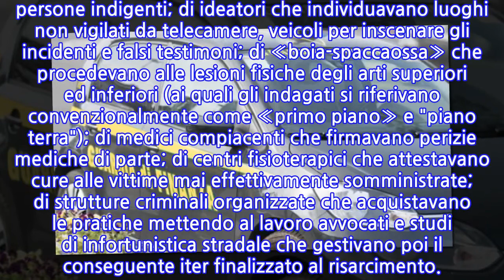Palermo, "boia-spaccaossa" e falsi sinistri per truffare assicurazioni: 34 fermati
Palermo - Nuova maxi operazione a Palermo nell’ambito dell’inchiesta nei confronti di un’organizzazione che avrebbe truffato le assicurazioni con falsi incidenti, arrivando perfino a gravissimi danni fisici come mutilazione degli arti e fratture a vittime compiacenti. Gli agenti della squadra mobile di Palermo, la guardia di finanza e la polizia penitenziaria hanno fermato 34 persone. Tra questi anche un avvocato palermitano che curava la parte legale di molti dei falsi sinistri. Centinaia gli indagati.
INFORMATION
• Source: lasicilia